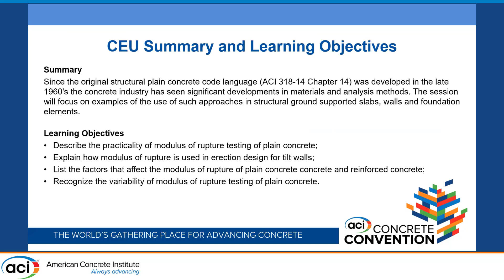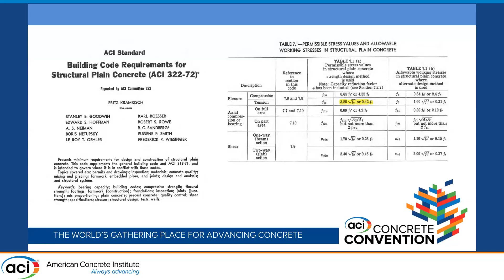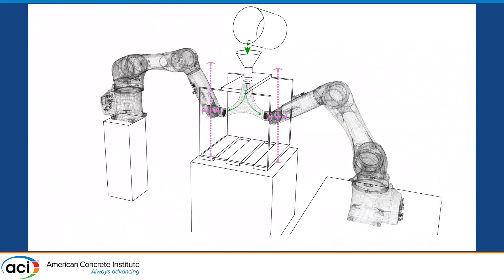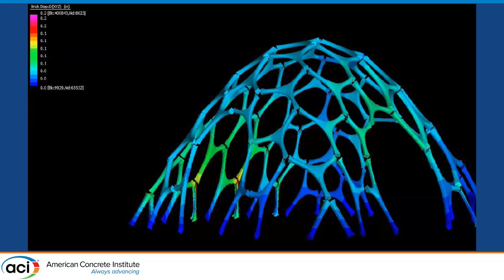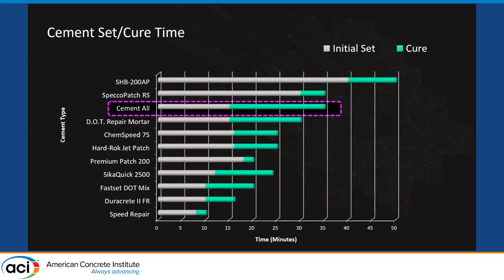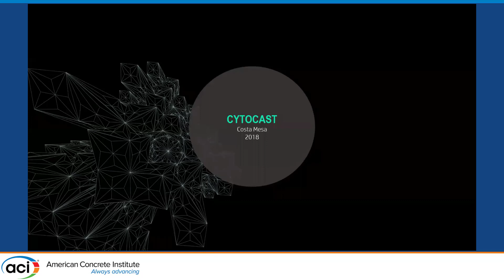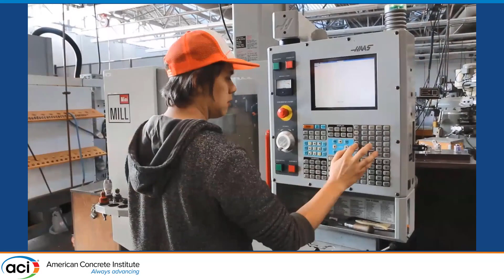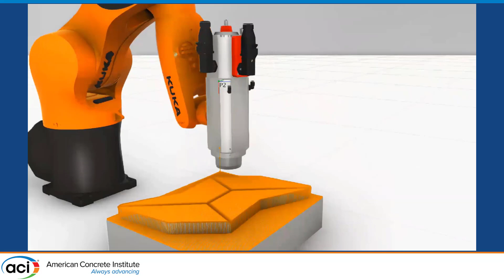Collaborative Casting with Robotics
Presented By: Joseph Sarafian and Ron Culver, Form Found Design

Form Found Design co-founders, Joseph Sarafian, AIA and Ron Culver, AIA present their robotically adjustable fabric mold for concrete casting and illustrate how a new CAD-CAM process allowed them to build the first ever robotically cast concrete structure. When Amazon commissioned Form Found Design to build the MARS Pavilion, FFD harnessed a novel workflow that allowed for the casting of 70 unique concrete "wishbones" that bolt together within a 1mm tolerance to form a 15' tall compression structure. The team will discuss the robotics, material science, and software hurdles that they overcame to achieve this feat and will discuss present and future applications.